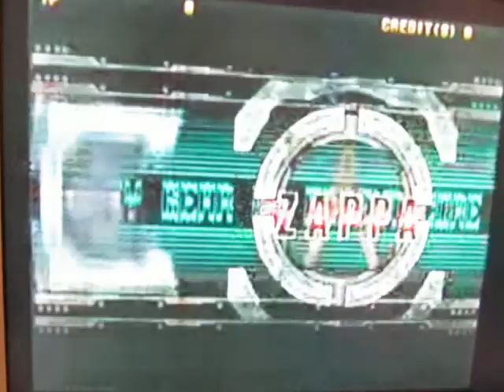GGXX AC 2010 年 9月02日 高田馬場 野試合 ミツルギ MitsurugiZA VS Ogawa 小川ED Part3